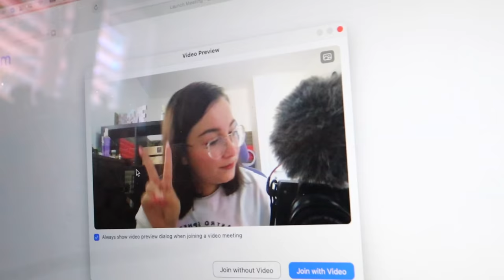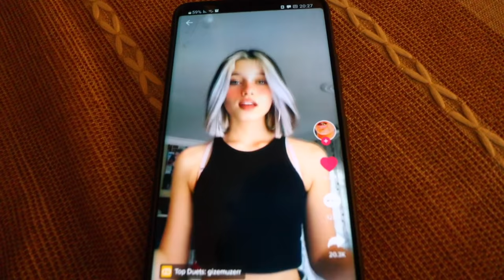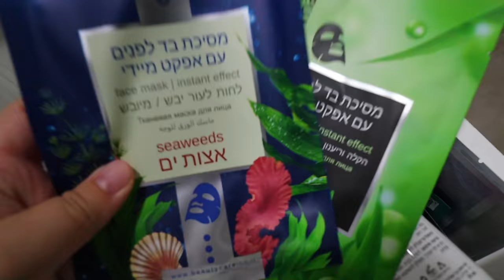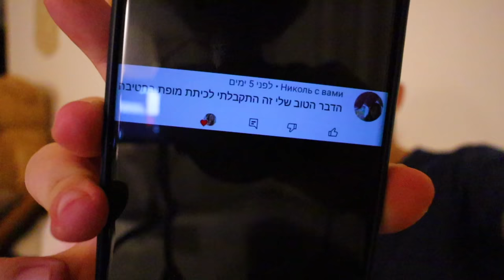גזרתי את הדבקת הציפורניים שלי! וניסיתי תסרוקות עם הקארה שעשיתי!!!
תקראו אותי❤️

💙אם אתם קוראים את זה תגיבו: ציפורן ארוכה

אוהבת💖
מיכל מצוב